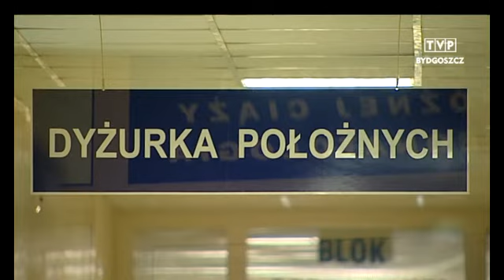Przeprosiny dla rodziców nienarodzonych bliźniąt